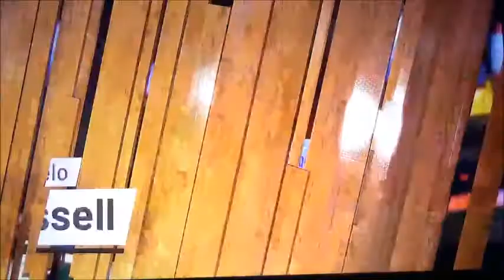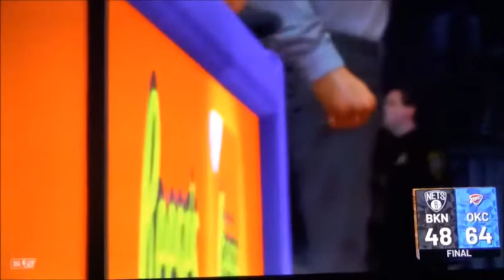NBA 2k19 Nets vs Thunders game 1